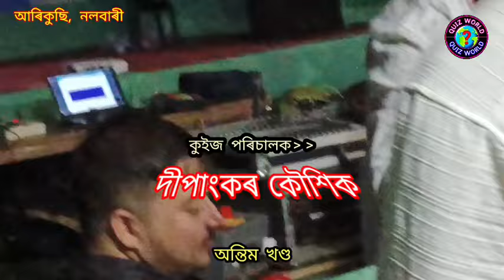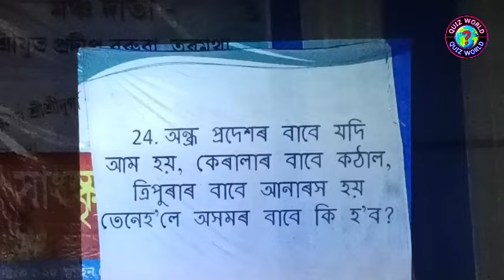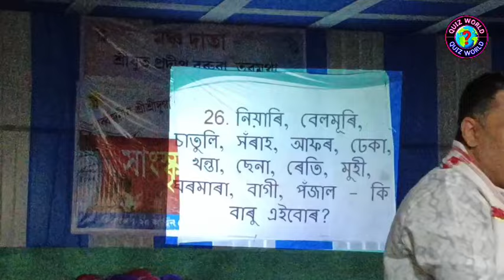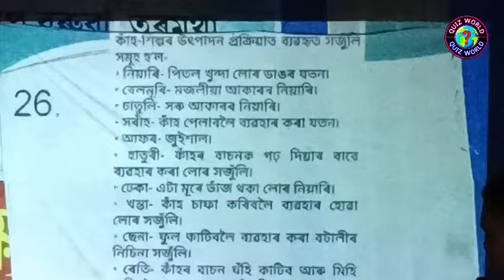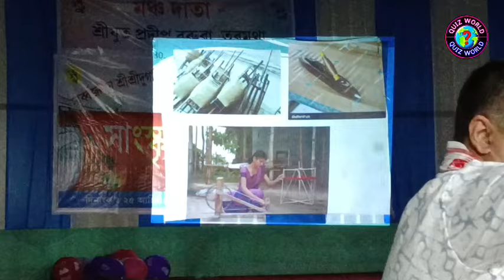Quiz Programme By Dipankar Koushik // Arikuchi Nalbari, Durga Puja//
Quiz Master - Dipankar koushik
Camera  - Gajiur Rahman
Edit - Fazal Haque